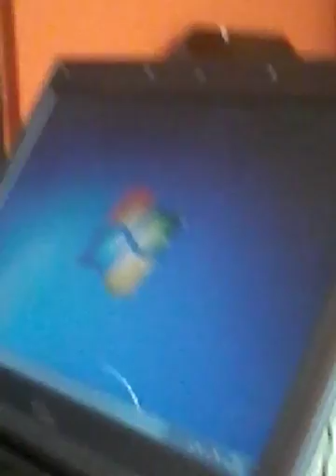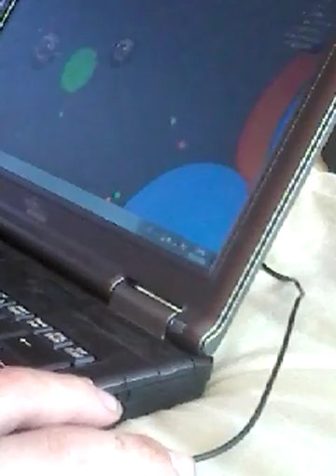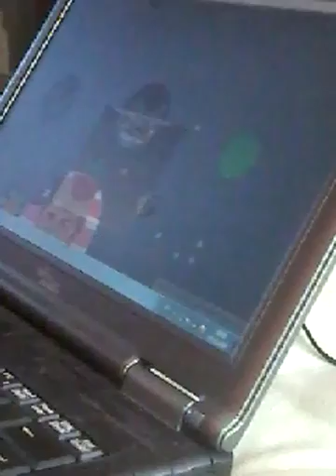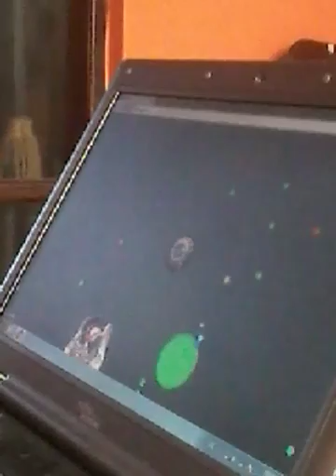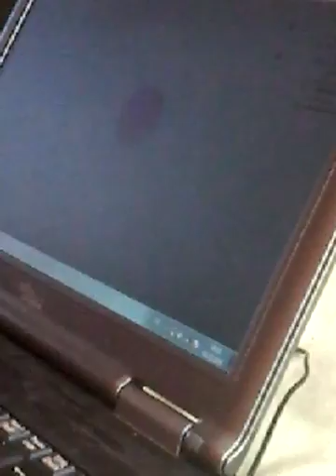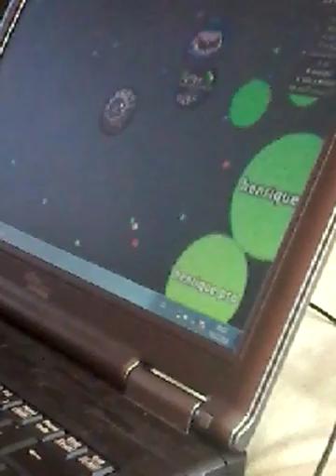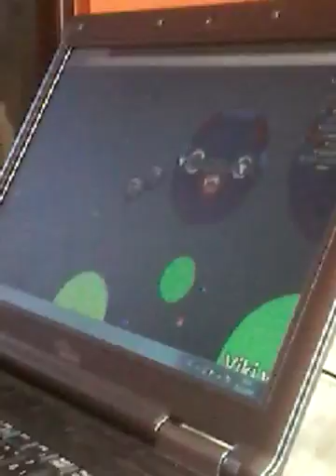30 de octubre de 2016